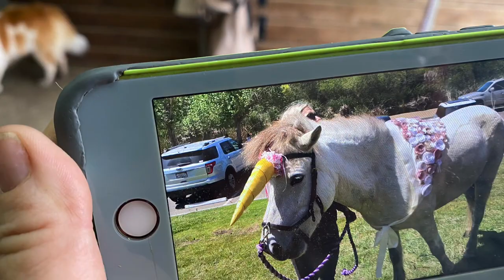10 Year Wedding Anniversary Icelandic Horseback 🐎 Riding Surprise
I surprised my hubby with a horseback riding adventure where we rode Icelandic horses in Rancho Santa Fe. It was so much fun! Our goal is to one day go to Iceland and ride Icelandic horses 🐴 in the Arctic! A special thank you to my prayer partners Marcella and Katie for connecting me to Kimberly Katie and her hubby surprised us with a champagne toast when we were in the middle of our riding trip. It was beyond special! What have you don’t to celebrate your anniversary? Post in the comments below!